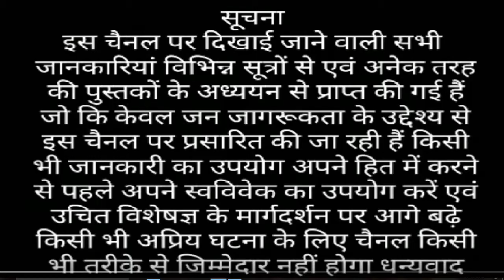तुंगभद्रा नदी की जानकारी जानिये/tungabhadra nadi information in hindi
.tungabhadra nadi information in hindi